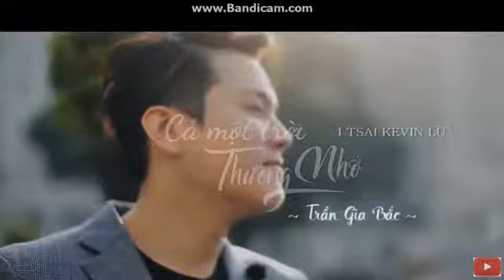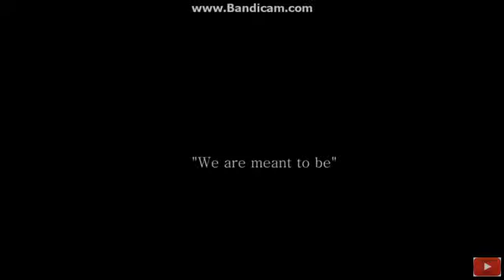NEW MV Cả một trời thương nhớ ( bản cover hay nhất)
Nghe thêm Music Video của       , cover Cả một trời thương nhớ.